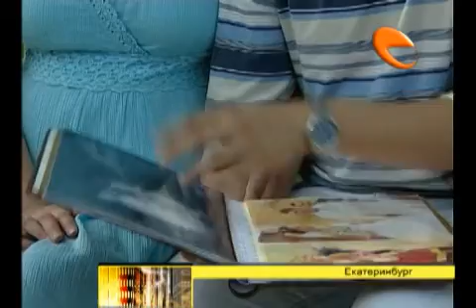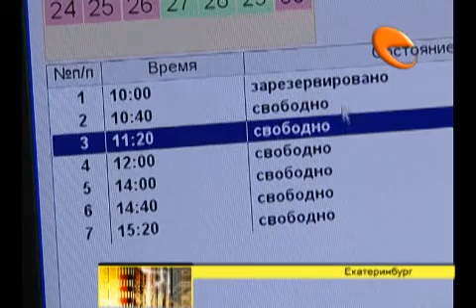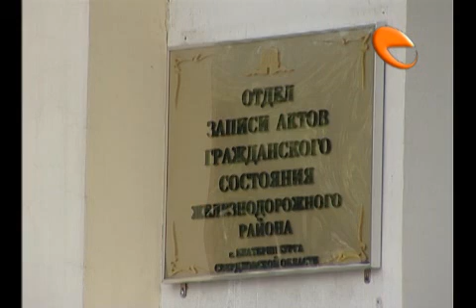Замуж он-лайн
ЗАГСы Екатеринбурга начали принимать заявления через интернет